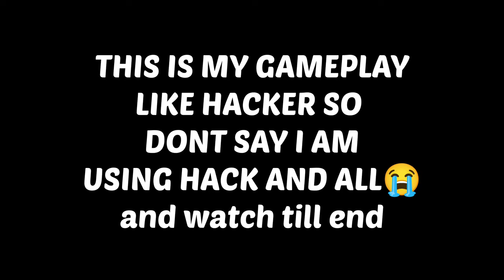DON'T CALL ME HACKER 🥺 GIVE ME MY ACCOUNT BACK 🚫🤬| @nonstopgaming | SADDY GAMING